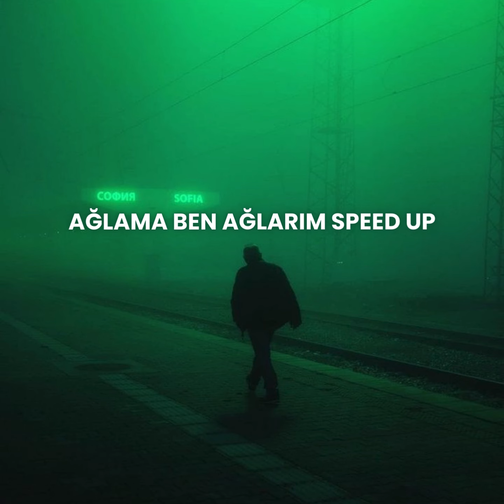Ağlama Ben Ağlarım Speed Up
Canozan - Ağlama ben ağlarım, Ağlama ben ağlarım speed up,
Can ozan Ağlama Ben Ağlarım, Can ozan Ağlama Ben Ağlarım Speed Up,